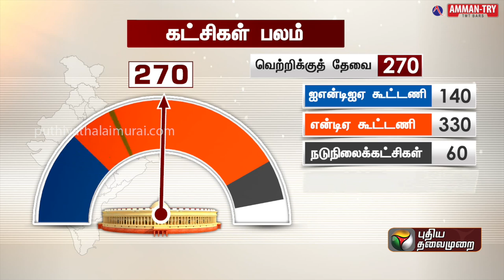BREAKING | நம்பிக்கையில்லா தீர்மானத்தின் வியூகம் என்ன? - செல்வப்பெருந்தகை விளக்கம் | PTT